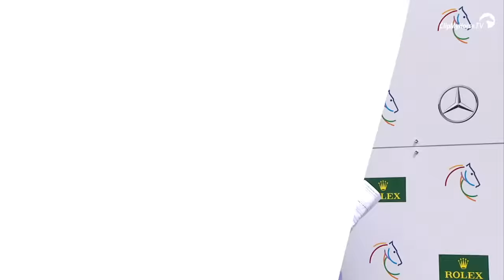CHIO Aachen digital | RE-LIVE: Rolex Grand Prix | 2019